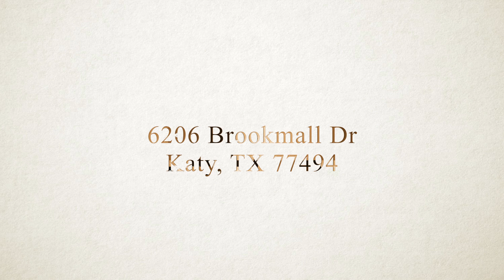6206 Brookmall Dr, Katy, TX 77494